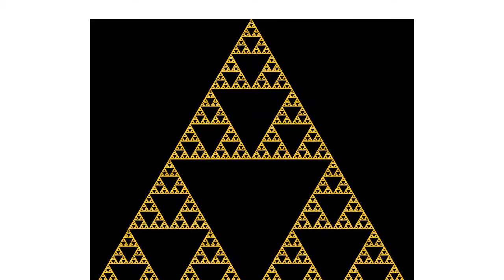4 Images Converted to Sound